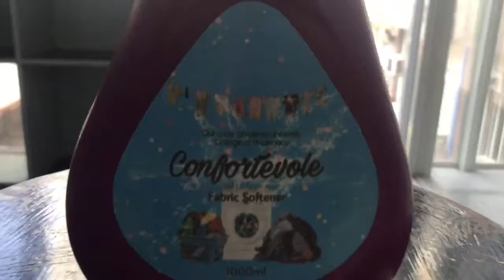FHOW TO PREPARE FABRIC SOFTENER